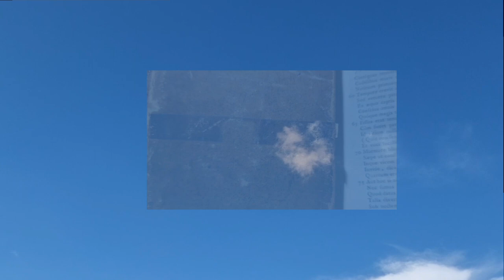About me and Latin Everywhere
Latin Everywhere by Pieter Vynckier, Latin teacher, reading Latin everywhere:
texts from all authors and eras, inscriptions I stumble upon and the occasional song.

music composed by L. van Beethoven, played by Pieter Vynckier